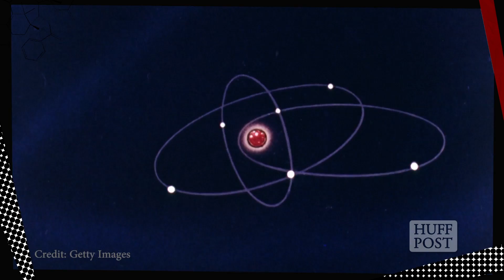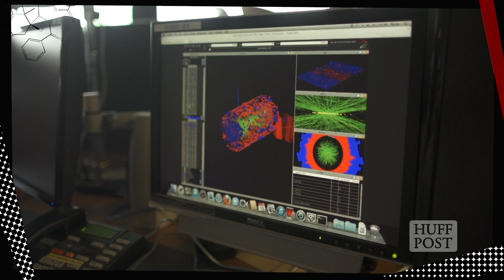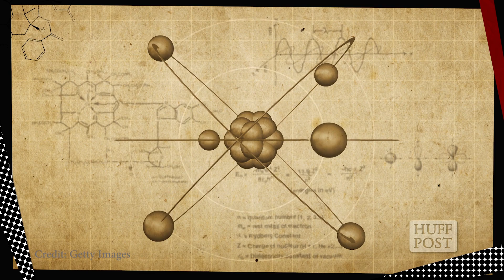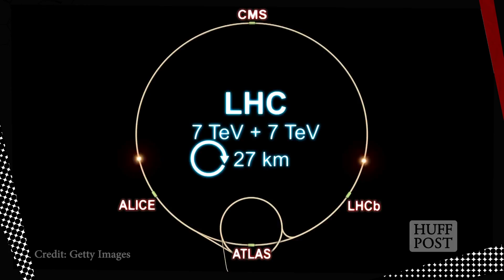What's The Smallest Thing In The Universe? | TNTM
What’s the smallest particle in the universe? It's complicated. After all, fundamental particles are what physicists call the most basic building blocks of matter, and they are so minuscule that no current technology, nor technology we can even imagine, can detect their size.

But if the universe's smallest particles are that small, how do scientists know so much about them -- or do they? To find the answers, HuffPost Science's Jacqueline Howard visits the Fermi National Accelerator Laboratory.

HuffPost Science invites you to join the discussion with top scientists covering the latest news in spaceflight, brain/body research, evolution, and the influence of science on culture.